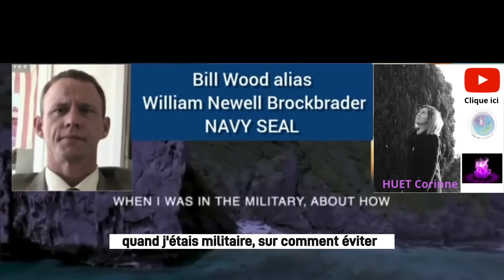Projet Looking Glass raconté par un militaire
Cet objet existe, confirme la véracité des divulgateurs qui l’ont cité et corrobore que l’avenir est positif, l’humanité libre et la vérité révélée.

Recevez vos informations personnelles, vos origines, messages, mission de vie
Ou une séance de Connexance, ou de magnétisme en prenant rendez-vous

Et sur Telegram ;)

Bien à vous,  𝒞💖𝓇𝒾𝓃𝓃𝑒 𝐻𝓊𝑒𝓉  🌀💎🧚🏼‍♀️